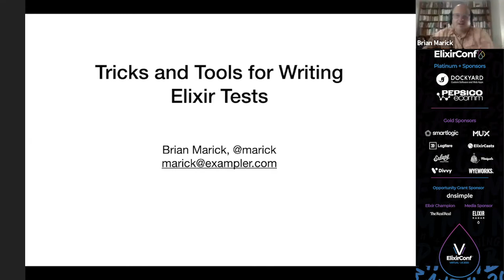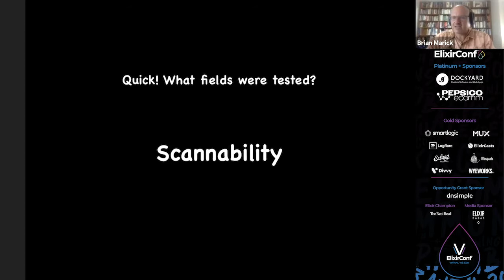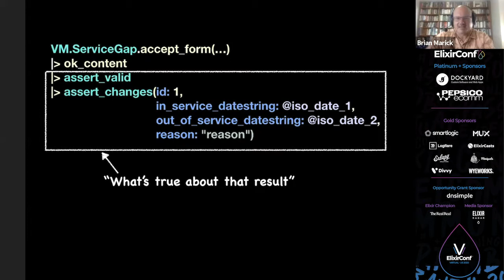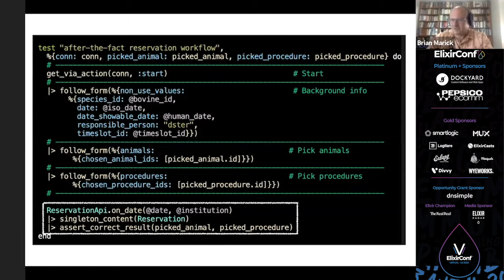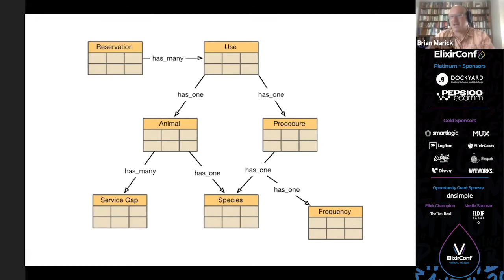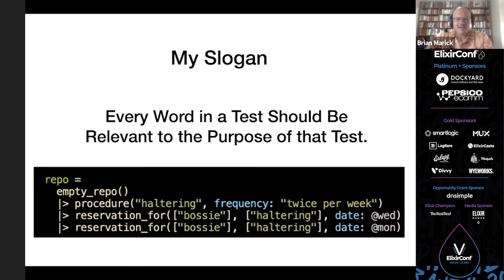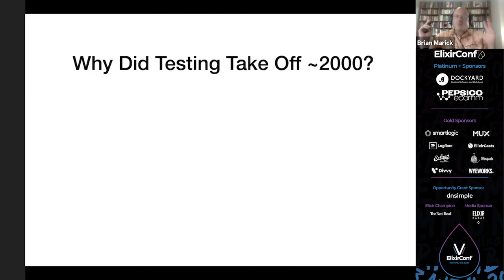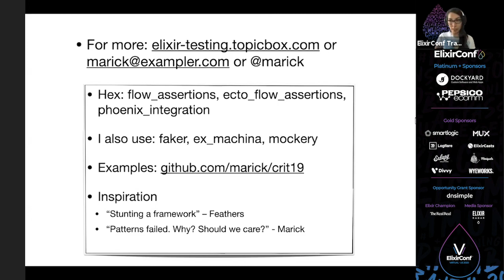ElixirConf 2020 - Brian Marick - Tricks and tools for writing Elixir tests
There are "tricks of the trade" for writing readable, maintainable tests that help produce a more coherent system. This talk shows some of them, with an emphasis on code you can use or copy today.